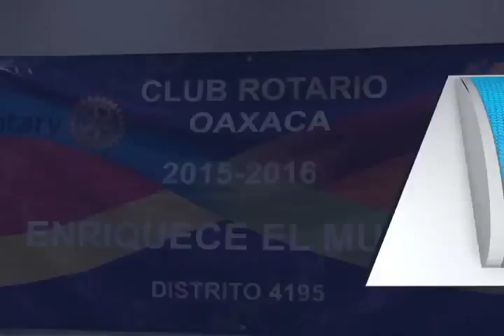CLUB ROTARISMO MVM Televisión